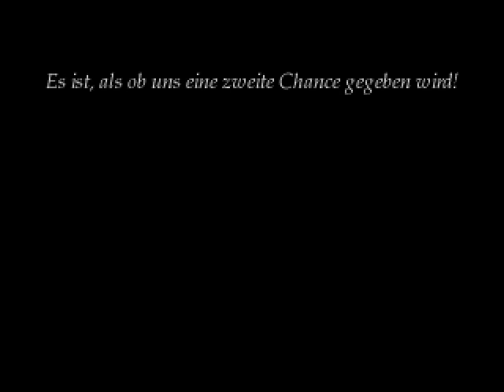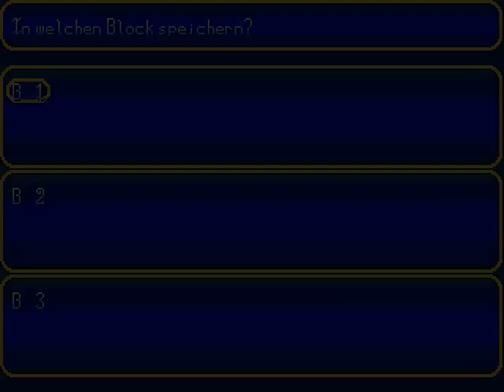[LP2k] The Last Kingdom [#01] Diese Grafiken *_*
► The Last Kingdom [Final Demo] - Ein Spiel von Supermike